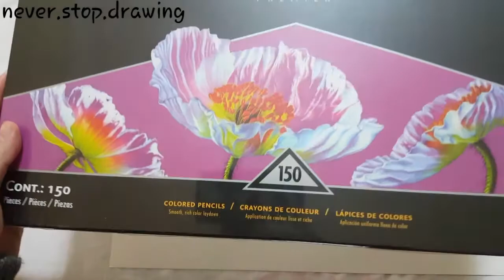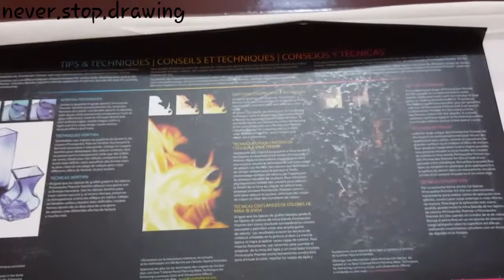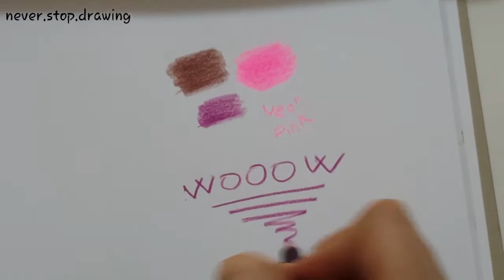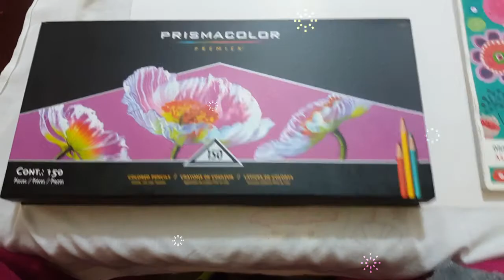Prismacolor Premier 150 Set Unboxing (my birthday gift)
hey everyone!
i'm back with new video this time about my new colored pencils dream❤

and the dream come true thank you brother M really!

i'm soo excited to do a video drawing with them and to try them out!!!

primacolor 150 set
unboxing prismacolor
unboxing primacolor 150 set
colored pencils
اقلام بريزما كلر
اقلام جديدة